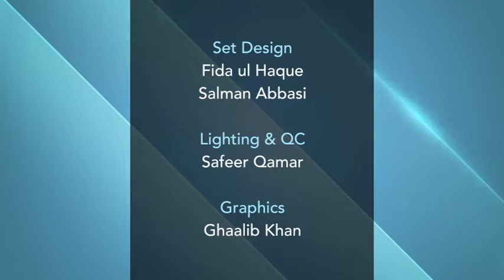Contemplation - Islam a Universal Religion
An interactive discussion tackling contemporary issues in the world today from an Islamic Perspective